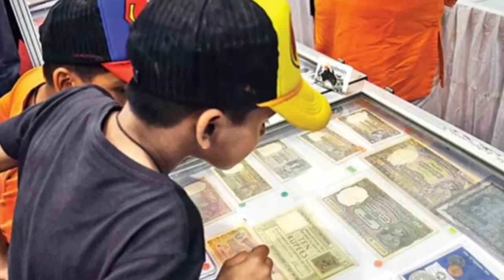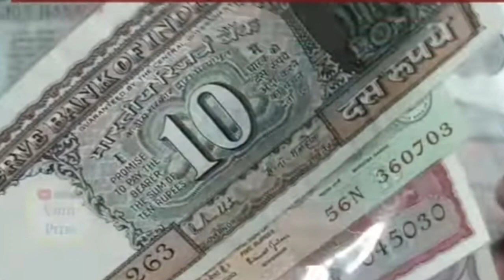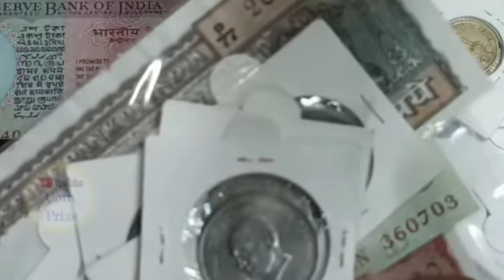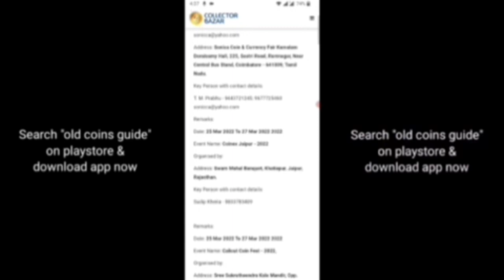How to sale old coins and bank note direct to real currency bayars in numismatic exhibition 2023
sell_old_coin_and_note_Guaranteed from home on many online websites and other trusted ways Indian rare currencies real value and original buyer's information OldCurrencyMusiumAndExhibitions full details and address rare coins and note buyers contact number and address

1 rupees old coin price today
2 rupees old coin price today
5 rupees old coin price today
10 rupees old coin price today
20 rupees old coin price today